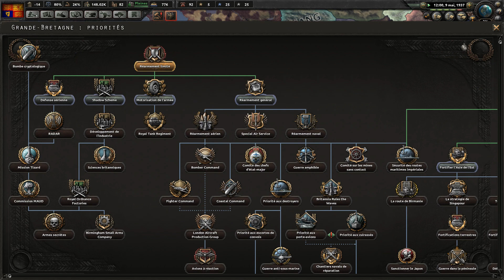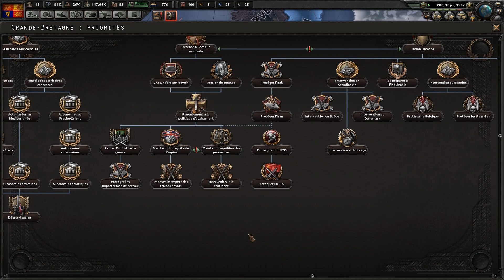HoI4 Grande Bretagne - Le retour du roi : Episode 3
Nouveau let's play avec la Grande Bretagne.
Notre but est de restaurer la puissance impériale, avec Albion !